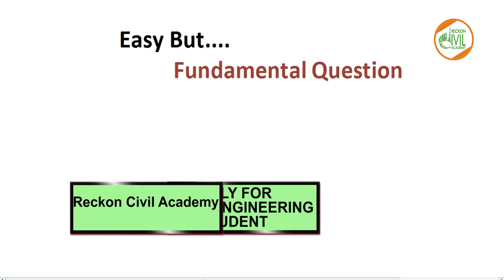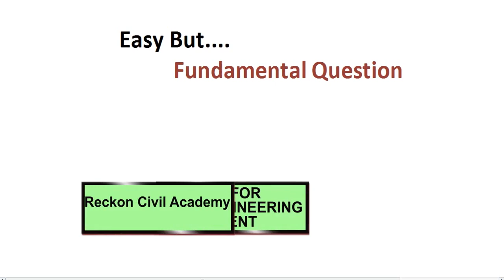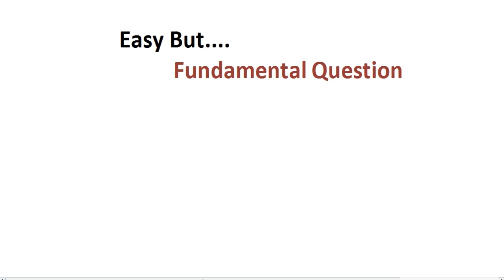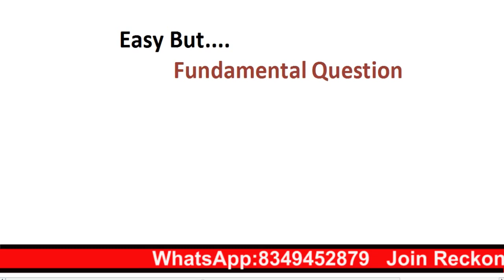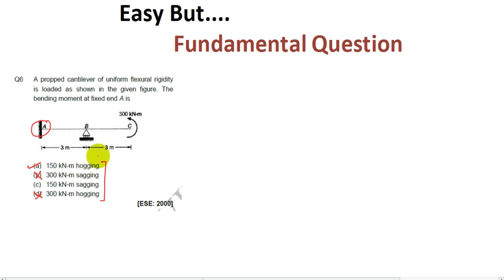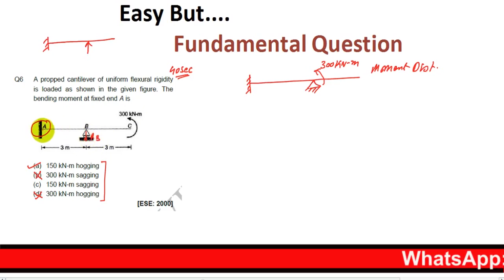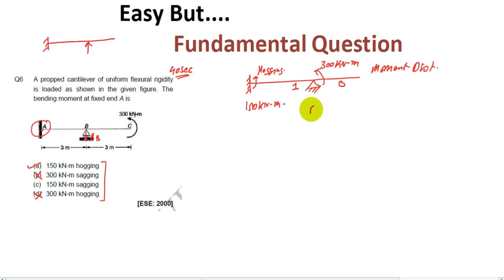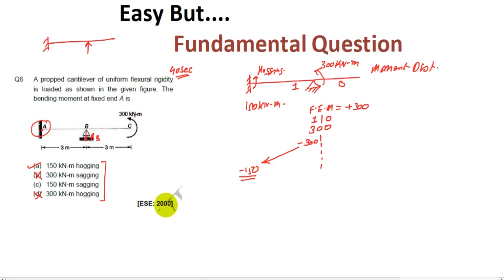Check Your Preparation (Litmus Test)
Reckon Civil Academy started a new series in which we will focus on those question which seems to be easy but need good basic and fundamental knowledge to solve.
If you are preparing for civil competitive exam and want to check your preparation this question will help you to find your preparation level, if you are able to solve this question in less than one minute using moment distribution method than your preparation level is excellent but in case you are unable to solve the question in one minute than you need to prepare hard.
Reckon Civil Academy is a online platform exclusive for civil engineering student to prepare for any competitive exam related to civil engineering.